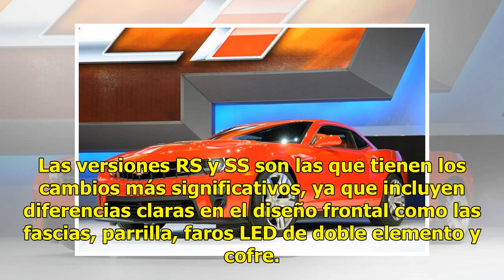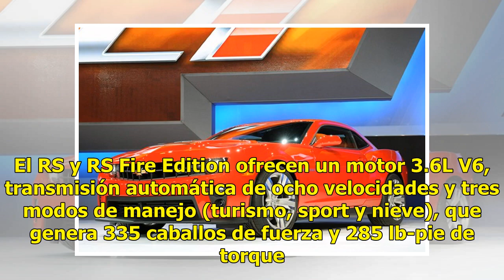Emociones de alto impacto: Chevrolet Camaro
Los amantes del volante siempre buscamos los autos deportivos, ya que son los que nos llenan de emoción y nos dan la adrenalina que los vehículos comunes no nos pueden obsequiar. Para esto, un viejo conocido de Chevrolet nos garantiza diversión pura: Camaro 2019.Chevrolet inició la venta del deporti...